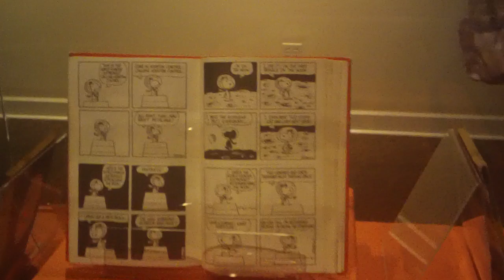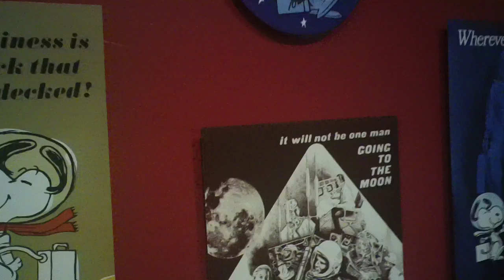The Snoopy Exhibit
the bishop museum of science and nature